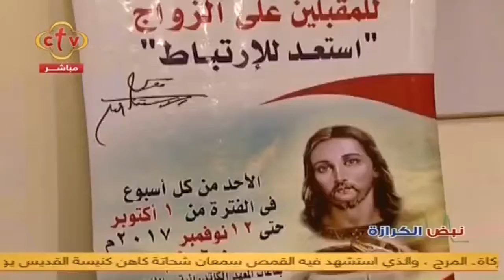معهد الرعاية والتربية يبدأ دورة للمخطوبين بحضور الأنبا موسى والأنبا رافائيل | تقرير فريد إدوار | CTV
للمرة الثامنة على التوالي، أقام معهد الرعاية والتربية، دورة خاصة للكابلز والمخطوبين والمقبلين على الزواج، حاضر في بدايتها نيافة الحبر الجليل الأنبا موسى ونيافة الحبر الجليل الأنبا رافائيل

تقرير فريد إدوار لقناة سي تي في CTV